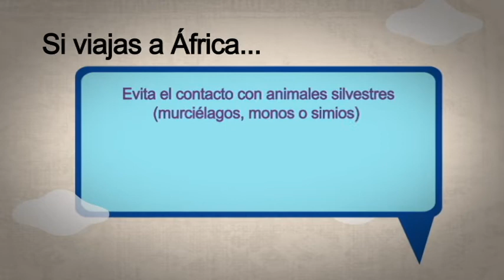Ébola: Lo que debes saber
Es una enfermedad infecciosa grave que se transmite por contacto directo con órganos, sangre y fluidos corporales como los vómitos y la orina, de animales y personas enfermas con el virus del ébola.